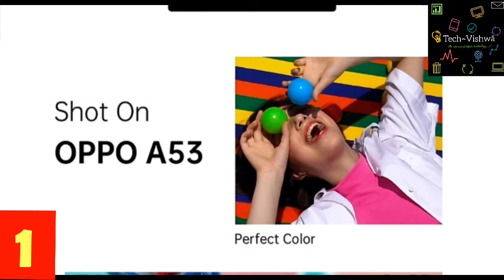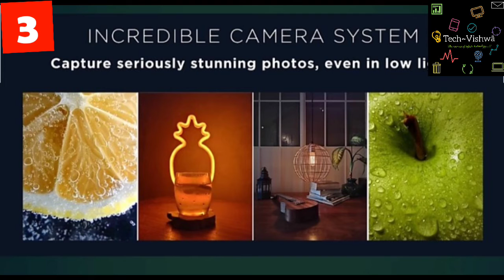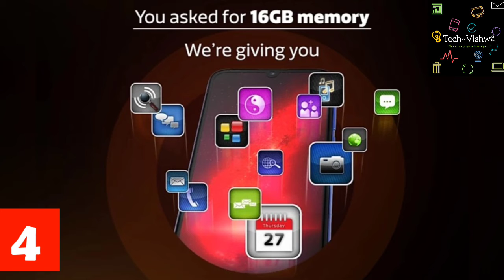इस हफ्ते लाँच होने वाले मोबाईल फोन्स.....!! ( Last week of Aug 20)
Hi Friends,

I hope everyone is doing fine at home. I  have summarized a list of new launches which are planned for this week.
1.oppo A53
2.oppo f17 pro
3 new mobile from motorola
4.Gionee Max series mobile.

Please watch my first impression video and let me know your thoughts on this.

Hands on video is might coming soon for these ones. 👍🤞

Vishwajeet
Tech~Vishwa